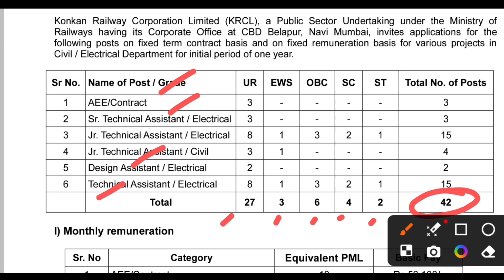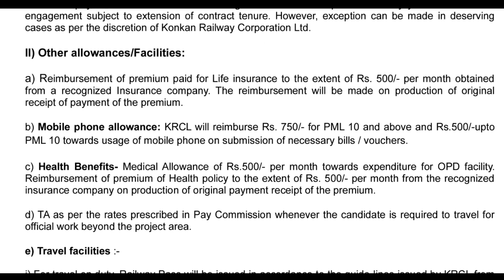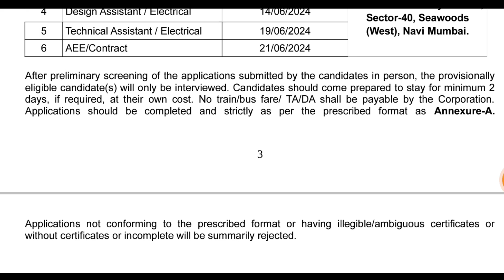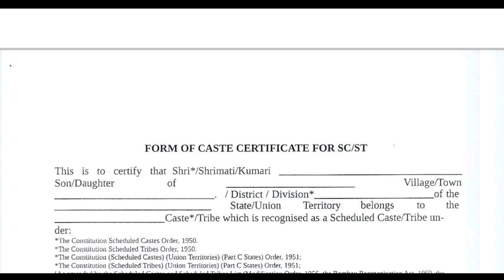Konkan Railway Recruitment 2024 | Assistant Engineer/Junior Engineer | KRCL Vacancy